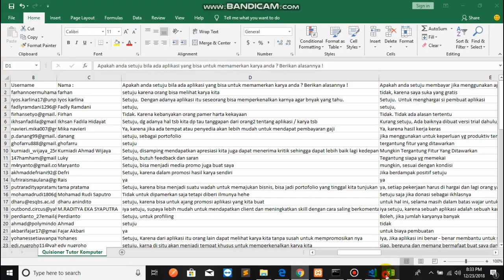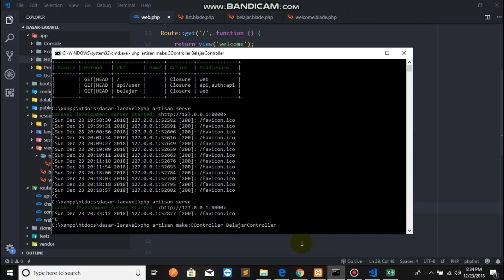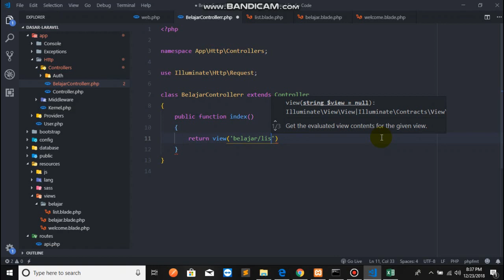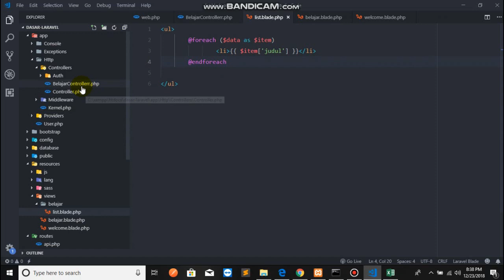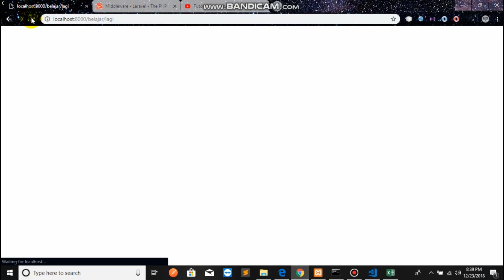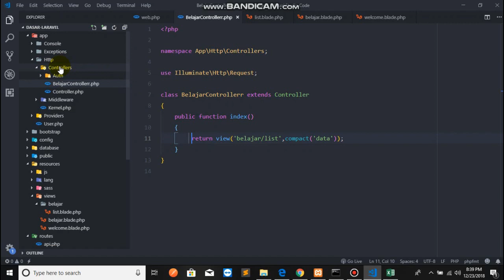03- controllerr di laravel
Salam Sukses Buat Temen2 Semua, kesempatan ini Kita Akan Belajar Dasar-dasar laravel mengenai controller di laravel dan jangan lupa kritik dan saran nya melalui quisoner ini